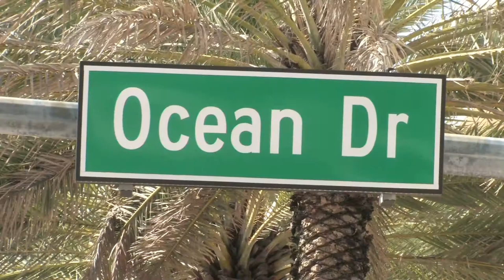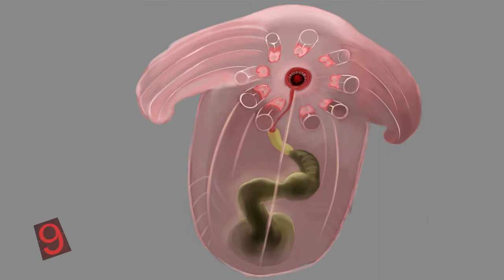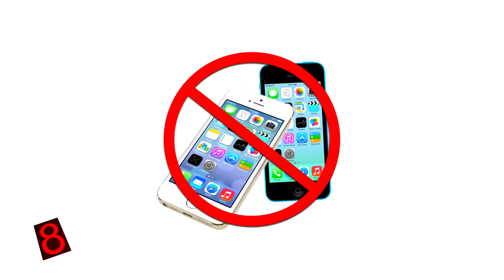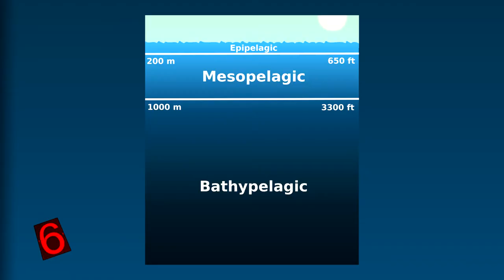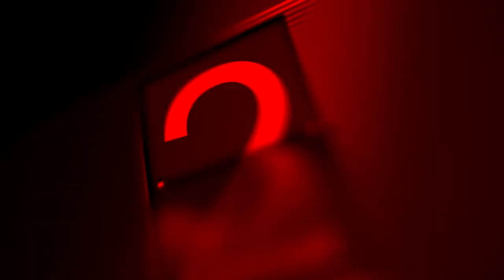Top 10 Most Mysterious Creatures of the Sea! Gigantic! Scary! Bioluminescence!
The ocean represents the largest undiscovered portion of the entire planet. As our technology is progressing us, and allowing us to explore these unknown depths, we are discovering more and more mysterious creatures of the sea that have never before been seen.

From tiny to giant, follow Zero2Hero as we bring you the craziest sea creatures that have only recently been caught, including the blobfish, the gigantic sunfish, and squids with bioluminescence!

We all know that our oceans are some of the most remote and unexplored places on our planet, due to their immense size and vast depths. In recent years, however, due to an increase in our technological abilities, we have started to discover and understand many new species of animal and plant life. Cindy Van Dover, a marine ecologist at Duke University Marine Laboratory in Beaufort, North Carolina says that those who work in the deep sea have the unique ability to discover strange, never before seen species every time that they dive!
Here are some of the strangest of these newly discovered creatures!
Number 10: The Yeti Crab.
The yeti crab is a genus of crab that was first discovered in 2005 living in, and on, hydrothermal vents. This crab is able to live in very deep water, in extremely harsh conditions, not an easy feat especially, when you realize that millennia of evolving in the dark of the deep oceans has left it completely eyeless! They are quite large and grow to around 3 and a half inches.
The Yeti Crab gets its name from the hair like bristles that cover its arms.
As food is so scarce in the depths, and the conditions that they live in so harsh, they have had to evolve a clever method of survival, one that also can be done by a creature that is completely blind. And so they have become farmers of sorts. Crabs of this species actually cultivate, grow, and eat bacteria, which grow in the thick bristles on the crab’s arms and feed on the inorganic compounds released by the hydrothermal vents that the crabs live on. The crabs eat the bacteria by brushing it out of their bristles with their comb-like mouthpieces. They have a symbiotic relationship with their food, as they can be seen waving their arms in the air as a way of ensuring that the bacteria are getting enough oxygen. Not a bad way of surviving in such difficult conditions!
Number 9: The Pink, See-through Fantasia.
This weird looking creature is a kind of sea cucumber that was only discovered in 2007. The Fantasia is a free-swimming sea cucumber, found in the Celebes Sea and living at a depth of around 8,200 feet. It is an echinoderm, meaning that they are related to sea stars and sea urchins, but this species has evolved webbed swimming structures that enable them to move from the seabed, something no other sea cucumber can do.
This odd little creature is completely see through, meaning that we can see the inner workings of all its internal organs, from its stomach, right down to its anus…nice. As this is a relatively new discovery, we still know very little about them. What we do know is that they are bioluminescent, meaning that they create and emit their own light sources…using this light to scare away potential predators.
Number 8: Vampire Squid.
The vampire squid, known to scientists as Vampyroteuthis infernalis, looks like something out of a horror film! In reality, however, they aren’t particularly scary, growing to around 11 inches in length. They are a gelatinous creature, more similar in appearance to a jellyfish than a normal squid.  Originally discovered in the early 20th century, it was incorrectly mistaken for an octopus.
Found throughout the world, in tropical or temperate seas, at depths of around 300 feet to 3000 feet, they live in the parts of the ocean where light does not penetrate, leaving them with very large eyes. In fact, the vampire squid as the largest eyes, in terms of body ratio, of any animal on the planet! And, their eyes can appear either red or blue, adding to their vampire like appearance.
Not much is known about their diet. It is assumed to be mainly prawns and other non-vertebrates, but these vampires, themselves, also seem to be on the dining table for many species of animal life. Their beaks being found in the stomachs of seals, whales, and fishes.
They main reason that they were mistaken for octopuses when they were first discovered is the skirt like webbing that joins each one of their eight tentacles. If the vampire squid feels threatened, it will pull its tentacles over its head, encasing itself in a protective webbing of fleshy spines, called Cirri. I don’t think this is related to Siri from your iPhone, though…